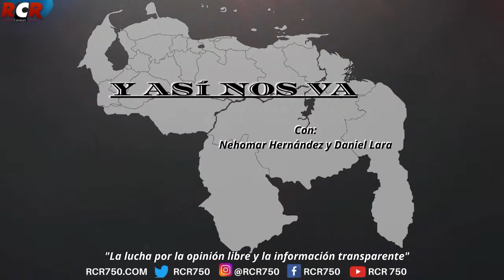RCR750 - Y así nos va: Presos políticos | Martes 02/11/2021